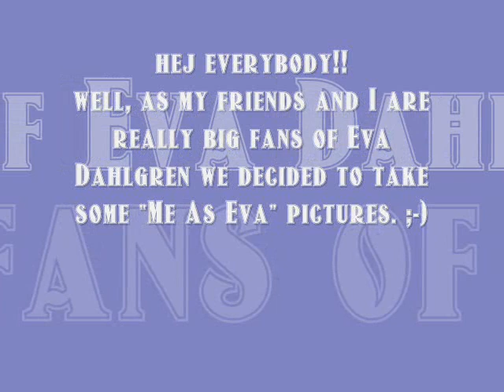Me Impersonating Eva Dahlgren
Hej everybody. As my friends and I are really big fans of Eva Dahlgren we decided to take some "Me As Eva" pictures. I hope you like them. ;-)